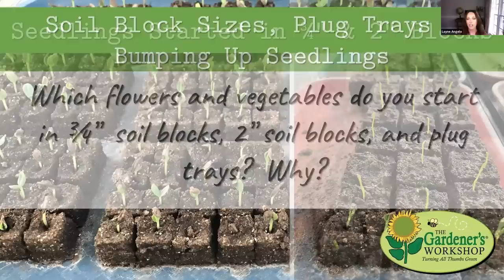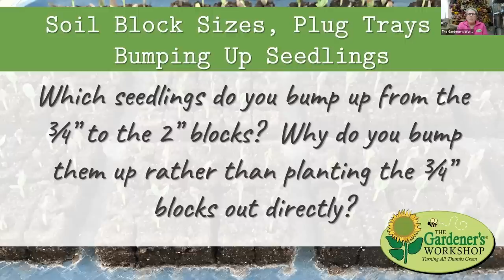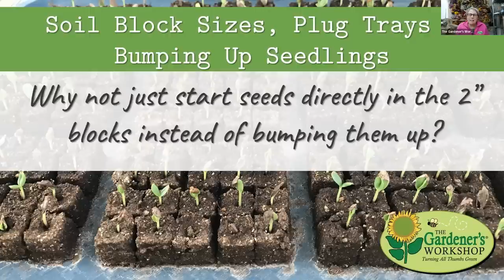Seed Talk #22 - Soil Block Sizes, Plug Trays & Bumping Up Seedlings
Wondering if you should start your seeds in small soil blocks, large soil blocks, or plug trays? Should you start with a larger block size for seedlings that you plan on growing indoors for a longer period of time before transplanting? Today, Lisa and Layne discuss which types of seeds they prefer to start in soil blocks versus plug trays. They cover when and why they use small or large soil blocks versus plug trays, which seedlings get bumped up to larger soil blocks, and why starting in small soil blocks is beneficial - even for seedlings that will eventually get bumped up. Listen to the podcast, grab your soil blockers or plug trays, and get ready to sow some seeds!

All “Seed Talk” episodes are organized into a YouTube playlist. In addition, auto-generated transcripts are available for viewing on YouTube. On mobile apps, click the down arrow adjacent to the video name, then select “Show Transcript”. On a computer, click the three horizontal dots below the video, then select “Show Transcript”. If there is a question or topic you would like to hear discussed on a future episode of “Seed Talk”, please fill out the form linked below. We would love to hear your suggestions!

Sign up to receive our weekly Farm News!

The “Seed Talk with Lisa & Layne” podcast is produced by The Gardener’s Workshop and co-hosted by Lisa Mason Ziegler and Layne Angelo. Lisa is the founder and owner of The Gardener’s Workshop, where Layne works as Seed Manager. Lisa is the award-winning author of Vegetables Love Flowers and Cool Flowers and the publisher of Flower Farming School Online, Farmer-Florist School Online, and Florist School Online. Watch Lisa’s Story and connect with her on social media. Layne is an avid gardener, seed starter, and engineer who loves learning and applying her technical knowledge to all areas of life, including gardening and growing flowers. Thanks for joining us!

Lisa Ziegler

\\ OUR ONLINE GARDEN SUPPLY STORE

\\ ABOUT US:

We are a virtual learning center & online garden supply shop that specializes in gardening & FLOWER FARMING!
Owned & Operated by Lisa Mason Ziegler - She is a leader in the cut-flower growing industry, author, accomplished speaker, virtual course instructor, & the owner of The Gardener’s Workshop.